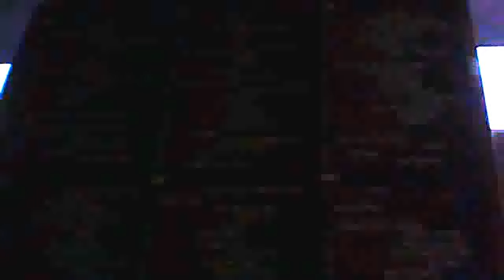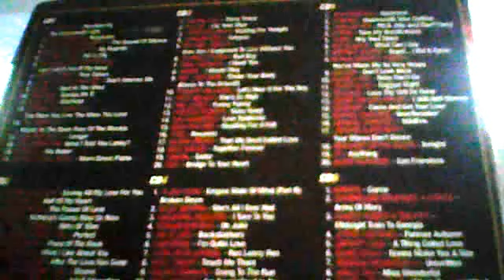18/19.my.game.Webcamvideo van 8 september 2015 14:35 (UTC)